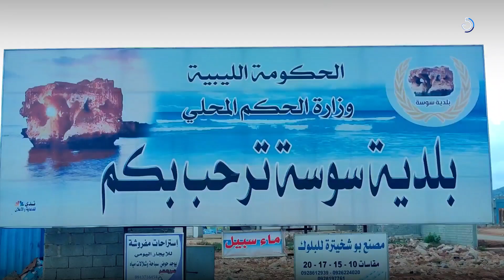انجراف الطريق بين سوسة و درنة المعروف بـ